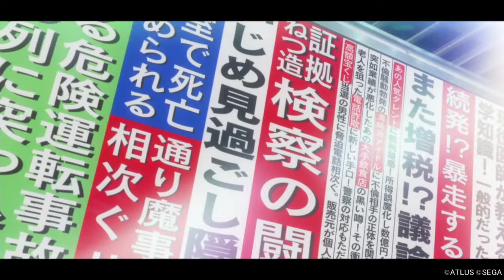【ペルソナ5ロイヤル】ようこそベルベd...ベルッベ...ベルベッドドド...ベドド...ようこそあなたの心の中へ-1日目（4月9日）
どうも。本日は4月9日土曜日です。なんとか投稿間に合いました。本日から12月24日まで長い付き合いになりますがよろしくお願いします。
さて、話は変わりますが皆さんはPCと言われる超兵器をご存知でしょうか？私はよわよわPCのもと編集してるので画質が悪かったり音が途切れたりしても少し目を瞑っていただけると幸いです。
その私のよわよわPCについての話なのですが今回の動画はなんとその日中に全ての編集終えています。そのため初っ端からかなり手を抜いた動画となってしまいました。でもそれもこのよわよわのせいなのです。どうも動きが遅く、色々試したりしているうちに時間が立ってしまいました。
はい。言い訳です。この動画シリーズを見てくれる人が何人いるかわかりませんがもし見かけましたら咲良影くんの数奇な物語をお楽しみみみみみみ